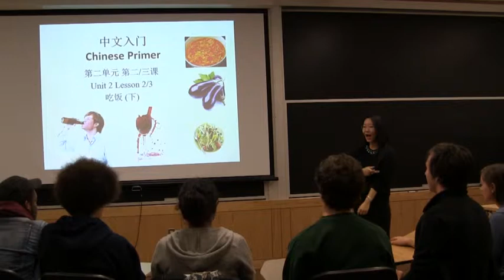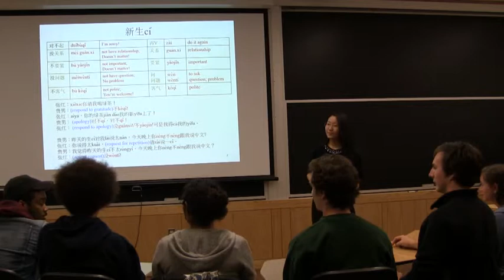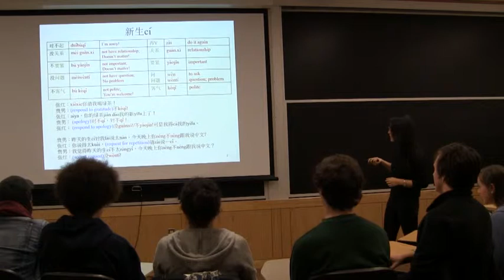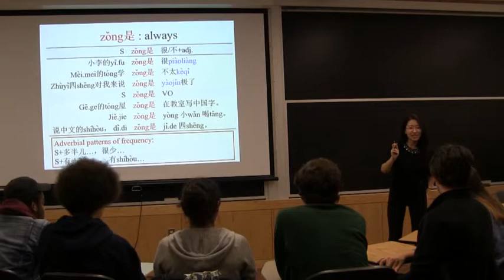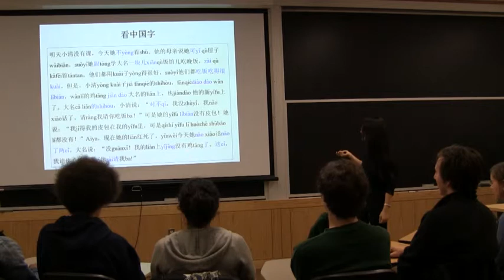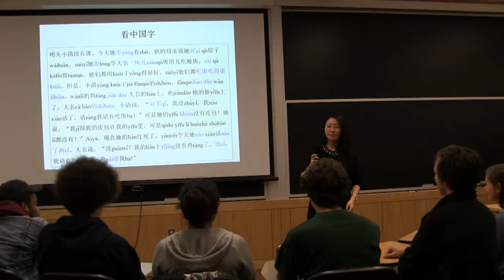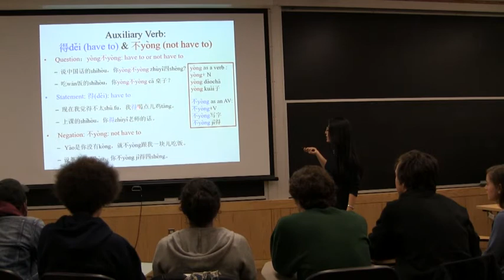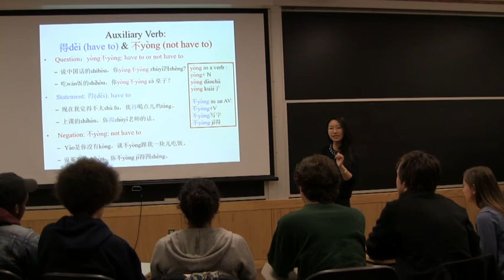Yang Wu's Teaching Demo of Chinese110